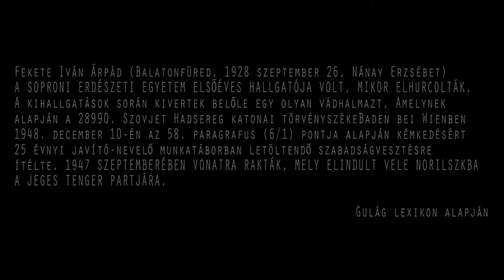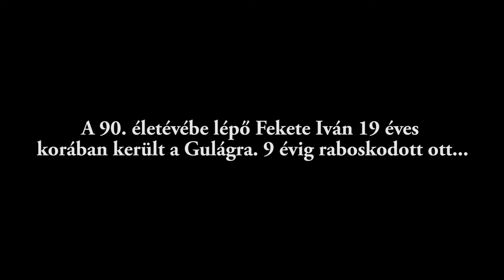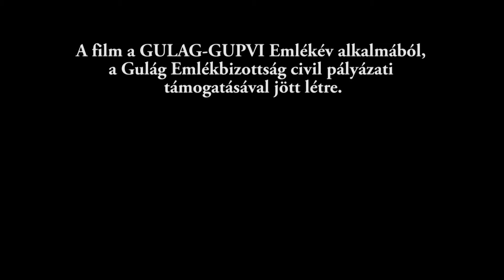Történetek a ládafiából: 90, 19, 9 - Fekete Iván a Gulágon (10 perc)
A Velemben élő, 90 éves Fekete Ivánt 19 éves korában hurcolták el Norilszkba, ahol 9 évig végzett kényszermunkát. Bűne csupán annyi volt, hogy nem volt hajlandó terhelő, és egyben hazug állításokat megfogalmazni egykori tanára és mentora ellen. Makacsságáért előbb brutális veréseket, majd 25 évre szóló fogságot kapott kémkedés vádjával (ebből 9 évet töltött le).

A túlélés érdekében mindent megtett, dolgozott bányában, műhelyben, megtanult oroszul. Szülei 7 évig azt sem tudták, hogy él. 9 évvel elhurcoltatása után, 1956-ban tért haza Magyarországra. Az idős férfi a mai napig aktív tagja a Szovjetunióban volt magyar Politikai Rabok és Kényszermunkások Szervezetének (SZOrAKÉSZ).

Készítette: Horváth Zoltán és Boros Ferenc
Zene: Puskás Mátyás
Hossz: 10 perc